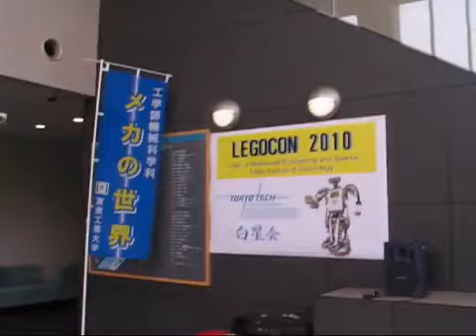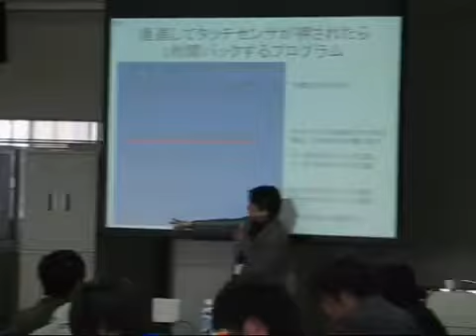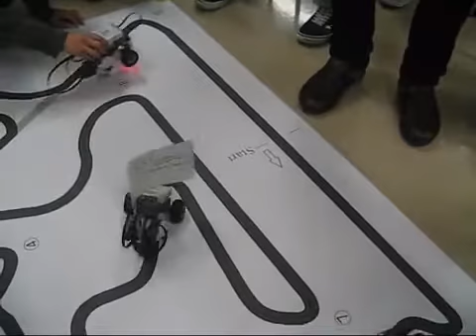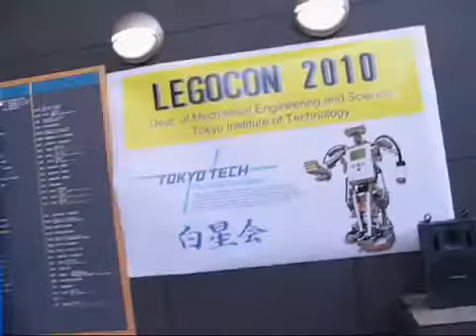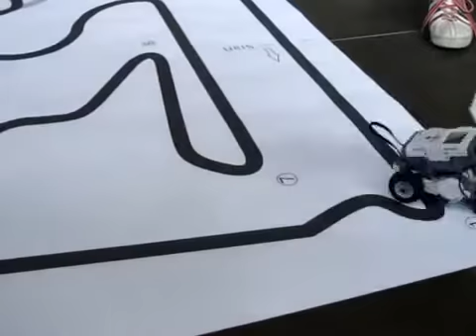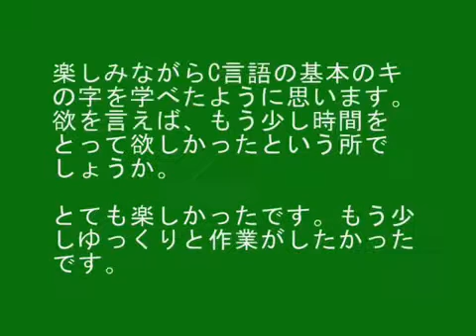Tokyo Tech LEGOCON 2010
東工大 機械科学科 LEGOCON2010